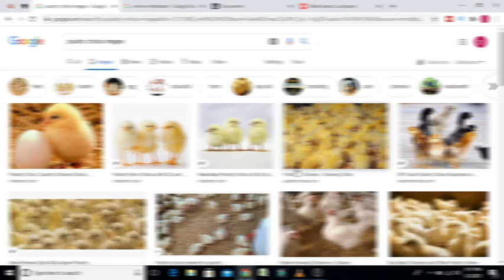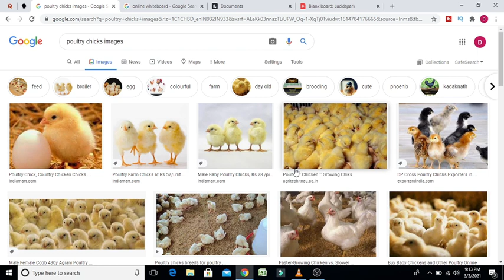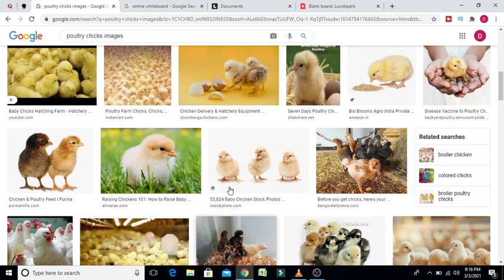ANANDA FARMING |how to increase payment in poultry farming business|Production cost ঠিক রাখার উপায়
This Channel is based on poultry Farming

Through this channel I will tell every one how raise poultry at low cost.

And the indigenous method of raising chicken .The method of raising chicken using less drugs.

Today tropic :-
how to increase payment in poultry farming business